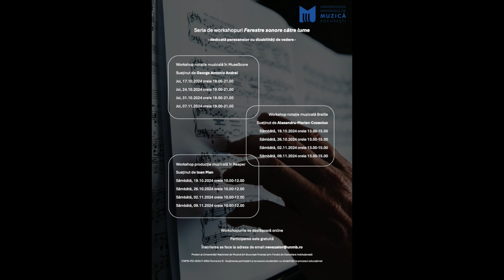Seria de workshopuri "Ferestre sonore către lume"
Universitatea Națională de Muzică din București organizează în perioada 17 octombrie - 9 noiembrie în cadrul proiectului FDI - Ferestre sonore către lume o serie de workshopuri online gratuite dedicate persoanelor cu dizabilități de vedere. Proiect al Universității Naționale de Muzică din București finanțat prin Fondul de Dezvoltare Instituțională CNFIS-FDI-2024-F-0354 Domeniul 8 - Susținerea participării și accesului studenților cu dizabilități la procesul educațional. EDITARE AUDIO: I & D ProductionVOCE: Ioan Man